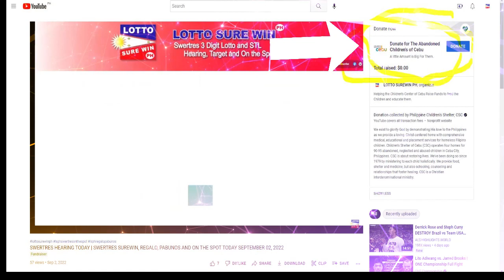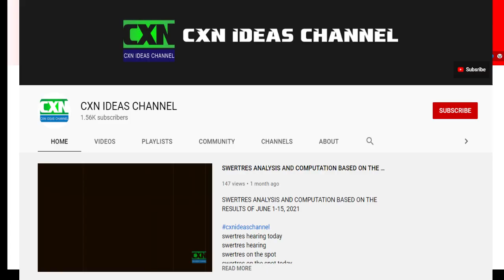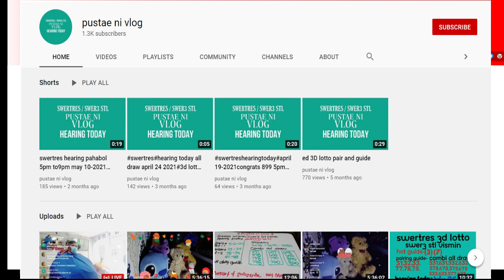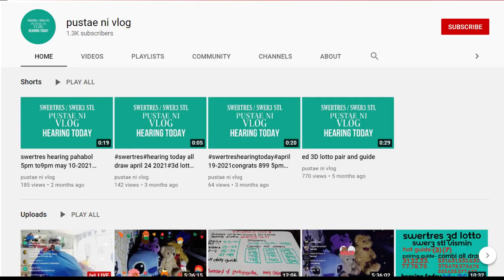SWERTRES HEARING TODAY | SWERTRES SUREWIN, REGALO, PABUNOS AND ON THE SPOT TODAY SEPTEMBER 08, 2022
Swertres Today  SEPTEMBER 08, 2022
Swertres Today  SEPTEMBE 2022
Swertres Hearing  SEPTEMBER 08, 2022
Swertres Hearing  SEPTEMBER 2022
Swertres Target  SEPTEMBER 08, 2022
Swertres Target  SEPTEMBER 2022
Swertres Hearing
lottosurewinph
Win Swertres
Swertres Sure Win
Swertres Surewin
Swertres Target
How to Win Swertres
swertres result
swertres result today
swertres results
swertres hearing
swertres guide
swertres today
swertres
swertres philippines
swertres probables
swertres tips
swertres guide
pcso lotto